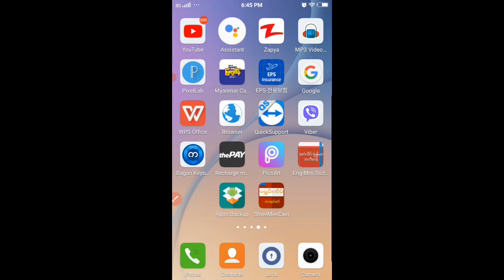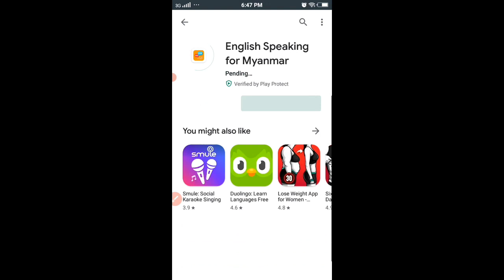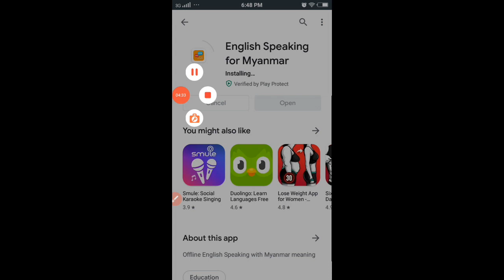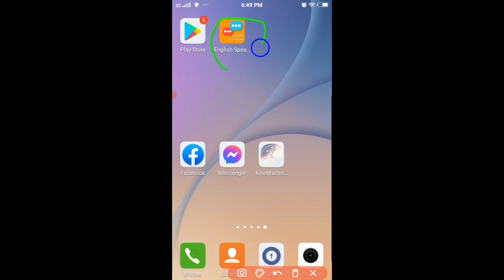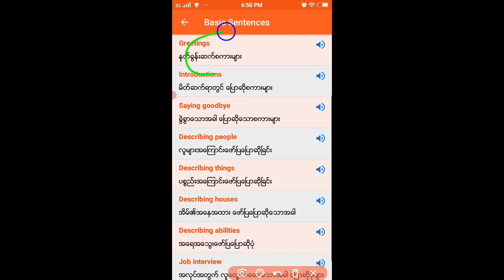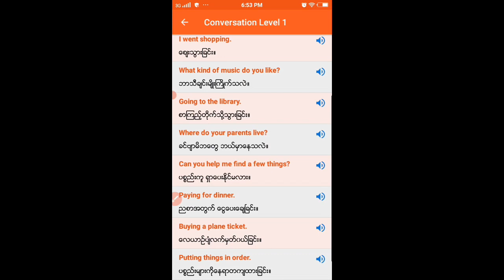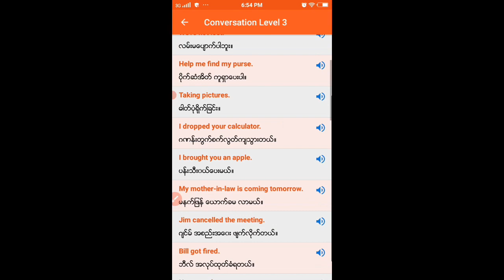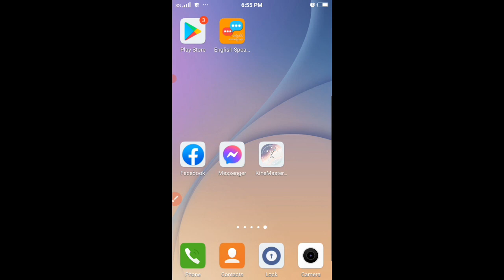အဂၤလိပ္စာကို ေလ႔လာေနတဲ႔ မိတ္ေဆြမ်ား အတြက္ အေကာင္းဆုံး App ေလးပါ